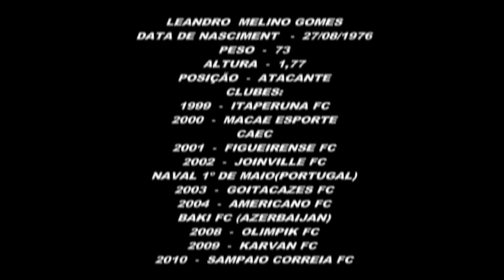Os melhores lances de Leandro melino Gomes - PARTE 1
Este video mostra um pouco da carreira deste grande jogador, mostra seus gols e a alegria que deu as tocidas dos clubes por onde passou.